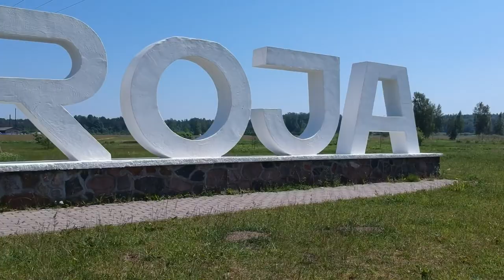Aerial Latvia | Sights from Across the Country | Preacher Digger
This time on Preacher Digger!  “Aerial Latvia-Sight from Across the Country.”  If you have seen my videos, then you know I like to include drone footage when I can.  In this episode, I break from my regular treasure hunting videos to give you an aerial view of different areas of Latvia I have traveled. I hope you enjoy the show. Remember, the greatest treasure isn’t what can be found on earth, it can only be found in heaven!
Locations:
Riga, Sigulda, Talsi, Valdemarpils, Roja, Kolka, Kuldiga, Gulf of Riga, Baltic Sea